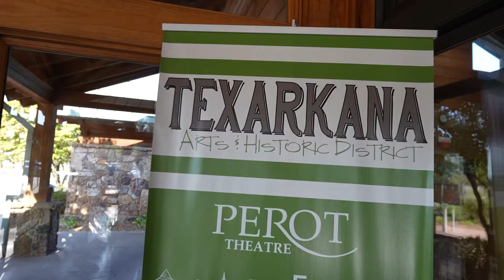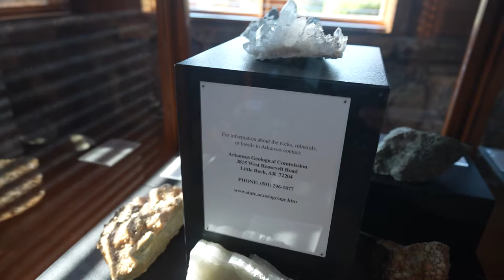Arkansas Vlog: Road Trip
We decided to take a road trip up to Arkansas for the next 4 days. While we have a purpose, we don't have anything else. Everything was done in a spontaneous way, which meant nothing was planned, making the trip 10x better than we set it out to be.

Coming along with me in this trip are my Daughta and my Unko. You already know we a vibe!